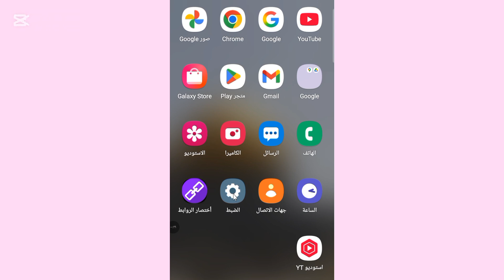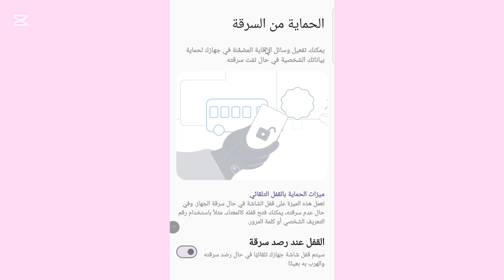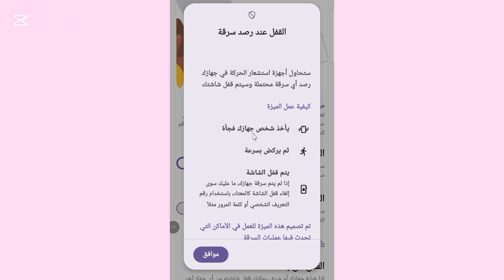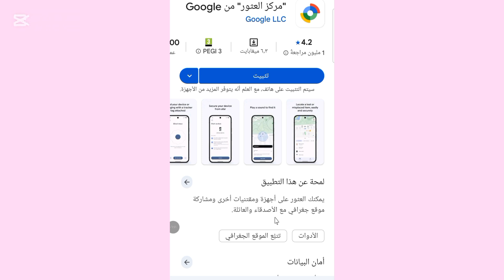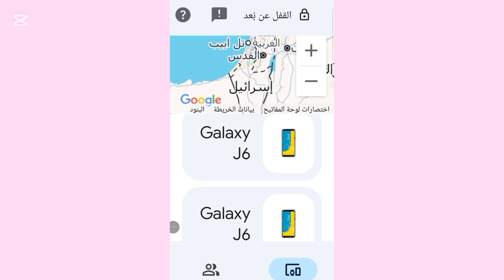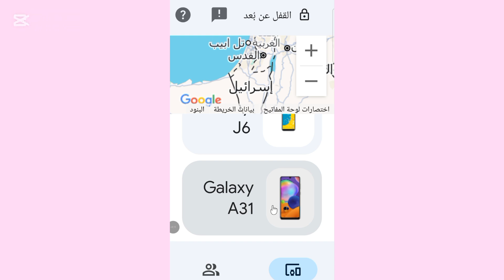كيف تحمي نفسك من أجهزة التتبع و تامين بياناتك من السرقة ؟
في عصر التكنولوجيا الحديثة، أصبحت **أجهزة التتبع** جزءًا لا يتجزأ من حياتنا اليومية، مما يزيد من مخاطر **سرقة البيانات** الشخصية. في هذا الفيديو، سنستعرض كيفية **حماية نفسك** من هذه الأجهزة وكيفية تأمين **بياناتك** من السرقة بطرق فعالة.

سنبدأ بالتعريف عن **أجهزة التتبع** وكيف تعمل، مع تسليط الضوء على المخاطر المحتملة التي قد تواجهها نتيجة استخدامها. سنتناول أيضًا كيفية التعرف على وجود هذه الأجهزة في محيطك وكيفية منعها من الوصول إلى معلوماتك الشخصية.

ثم سننتقل إلى استراتيجيات **تأمين البيانات** الخاصة بك من السرقة. سنتحدث عن أهمية استخدام **كلمات مرور** قوية ومتنوعة، وكيفية تفعيل ميزات الأمان مثل **التعرف على الوجه** وبصمة الإصبع. كما سنستعرض **تطبيقات الأمان** التي تساعدك في حماية بياناتك وتقديم إشعارات في حالة وجود نشاط غير معتاد على جهازك.

سنتطرق أيضًا إلى أهمية إجراء **النسخ الاحتياطي** للبيانات بشكل دوري، مما يتيح لك استعادة معلوماتك بسهولة في حالة فقدانها. سنسلط الضوء على خيارات التخزين السحابي وأجهزة التخزين الخارجية وكيفية استخدامها بشكل آمن.

علاوة على ذلك، سنتحدث عن كيفية **إيقاف تشغيل خدمات الموقع** على هاتفك، وتقليل المخاطر المرتبطة بالتتبع الجغرافي. سنقدم نصائح عملية حول كيفية حماية **خصوصية البيانات** الخاصة بك، بما في ذلك كيفية إدارة إعدادات الأمان على وسائل التواصل الاجتماعي والتطبيقات الأخرى.

في نهاية الفيديو، سنؤكد على أهمية الوعي بالتكنولوجيا من حولك وكيفية اتخاذ خطوات فعّالة لحماية نفسك وبياناتك من **سرقة المعلومات**. انضم إلينا لتكتشف كيف يمكنك تعزيز أمانك الشخصي في هذا العالم الرقمي المتغير!
كيف احمي نفسي من أجهزة التتبع
كيف احمي موبايلي من التتبع
كيف احمي موبايلي من أجهزة التتبع
حماية الجهاز المسروق
حماية البيانات من السرقة

الامن السيبراني ،حماية البيانات،سرقة الهاتف ضياع الهاتف، أمان المعلومات،تأمين الهاتف،تتبع الهاتف
تطبيقات الأمان،خدمات الموقع،أجهزة التتبع خصوصية البيانات، نصائح أمنية
حماية الهواتف الذكية،أمان الهواتف المحمولة
00:00
00:05ترحيب
00:10مقدمة
00:15عنوان
08:27شرح